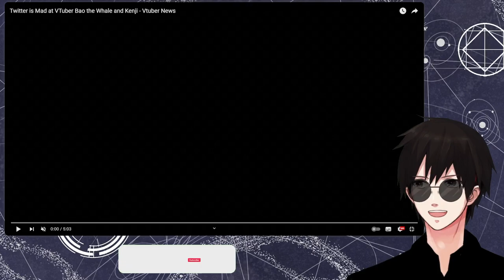Twitter is MAD at VTuber Bao & Kenji - Reaction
Poor Bao can't get a break huh

Channel: @OfficerErundel

Wishlist: Throne.com/giftea
**non refundable**

Live
General
FanArt
NSFW
Oshi Mark: ☕